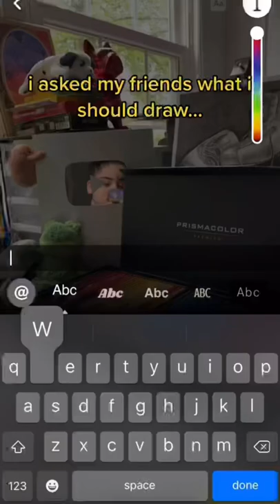i asked my friends what i should draw…